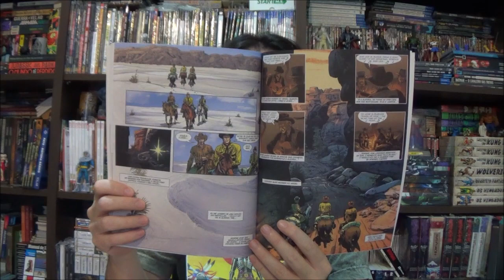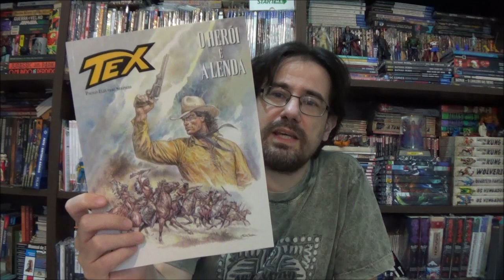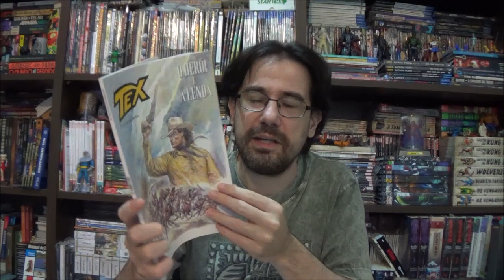Chapéu do Presto Especial - TAG: Tex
Bem-vindos a mais um Chapéu do Presto que de especial temos uma TAG ao qual fui convidado a participar pelo Rafael do @Multiverso38. O desafio era falar sobre o Tex e qual o título ou história que nos conquistou como leitor.

E para continuar o desafio eu chamo o Lorenzo do @Fattos21.

Campinas - SP
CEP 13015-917